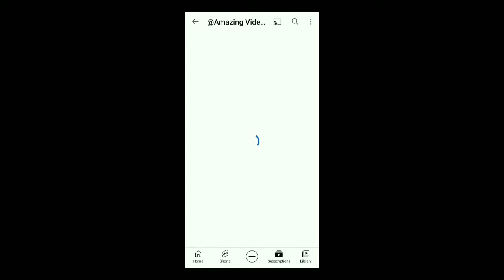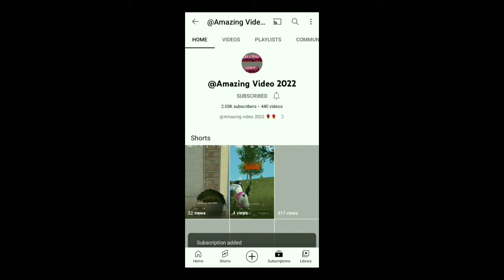wildlife Lion kill zebra Legend see the target